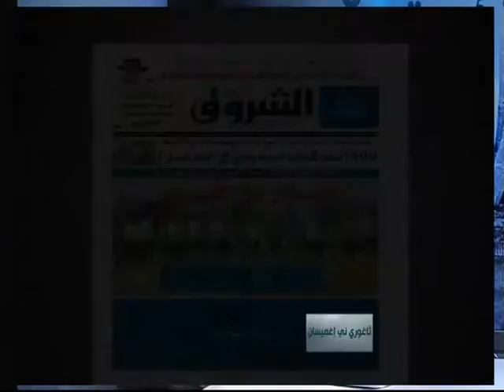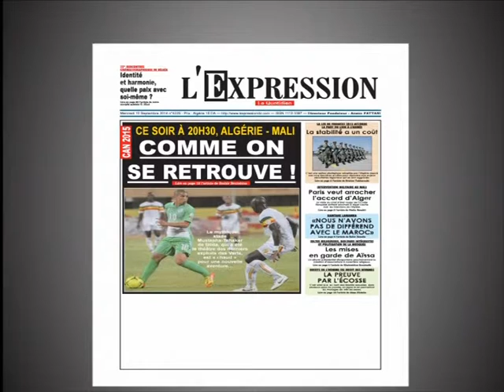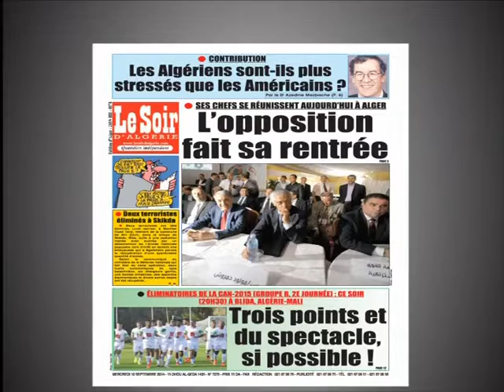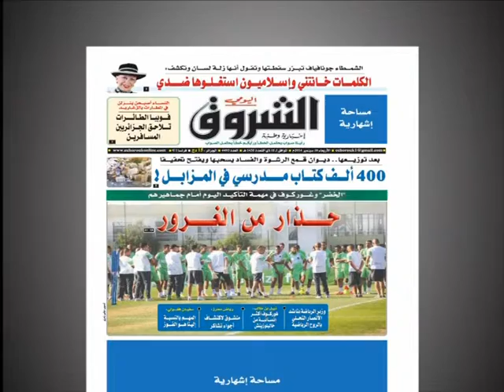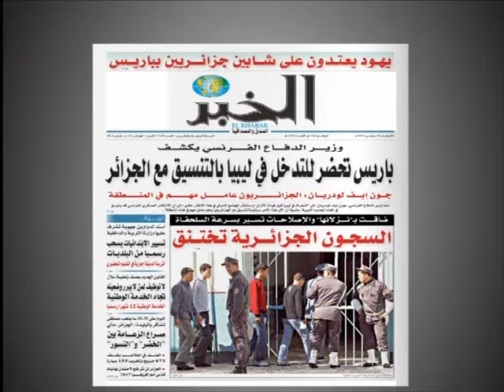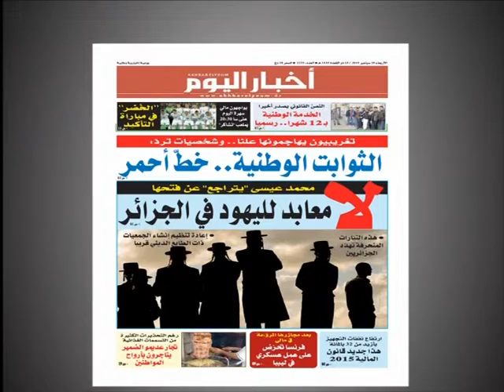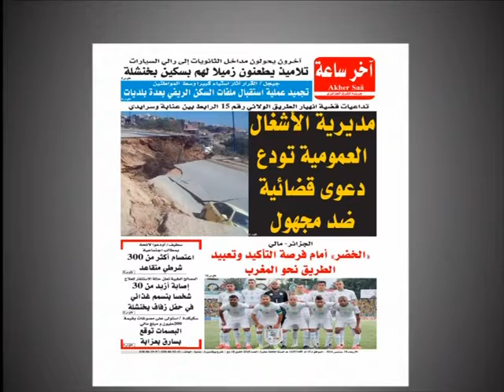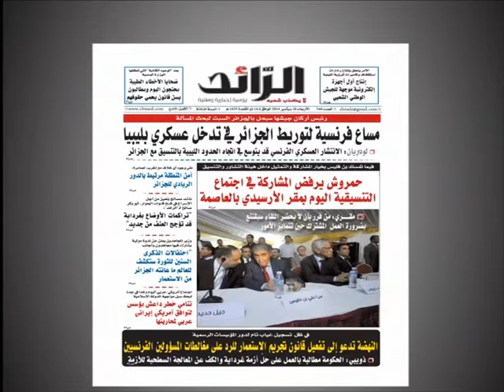sahafa 10 09 14